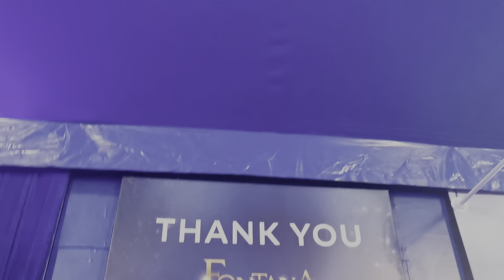Fontana Show/Circus in Abu Dhabi - Part 3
A breakthrough water experience with a world-class MUSICAL DANCING FOUNTAIN along with international circus acts.

Dancers, spectacular aerialists, and incredible circus thrills for the whole family.

Mind-blowing illusions, stunning performances be it acrobatics or aerialists & amazing dancers.

Starting price is 90 AED up to 300 AED

Available in Abu Dhabi till 2nd July located near marina mall